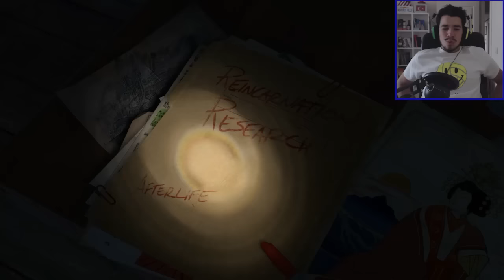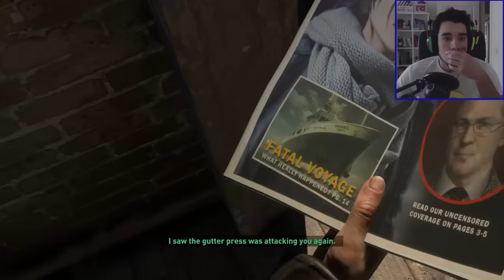EFSANE GİRİŞ! - Rise of the Tomb Raider - Bölüm 1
Yeni serimiz olan Tomb Raider'ın yükselişi ile karşınızdayım arkadaşlar. Yine asıl odağımızın senaryosu olduğu bir oyun ve serinin de 2.oyunu arkadaşlar. İlk oyunun hikayesi de kısa zaman içinde kanalda olacaktır. Hepinize iyi seyirler. Yorumlarınızı bekliyorum.

Lütfen videoya düzgün yorumlar atalım.Birbirimize saygılı olalım.
Hepinize teşekkürler arkadaşlar , kanalımıza destekleriniz unutulmayacak.